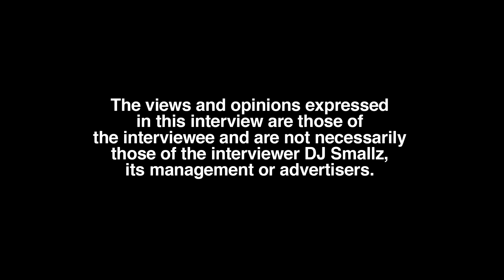Xanman on Why His Cartier Santos Watch From Johnny Dang Is Foggy and Hoochie Daddy Shorts (part 10)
Landover, MD born/raised recording artist, Xanman, sits down with DJ Smallz and reflects on his style, fashion, clothing choices, opening up about his past. This interview was filmed on 6/17/22.